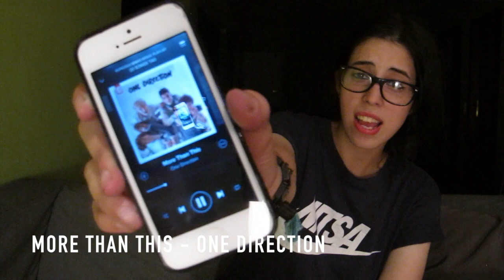20 SONGS TAG. | LA MÚSICA QUE ESCUCHO.